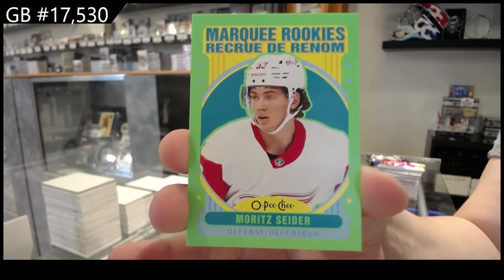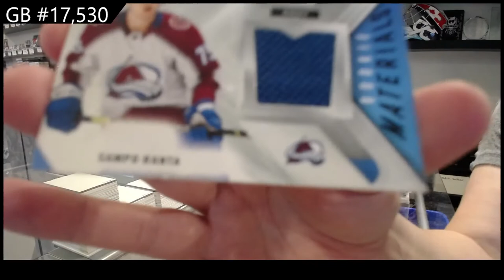21-22 Upper Deck Series 2 Hockey 2 Box Break - C&C GB #17,530